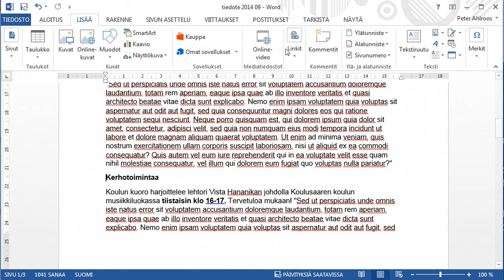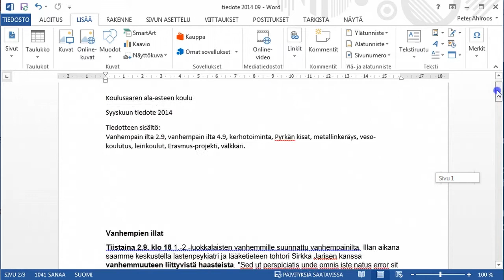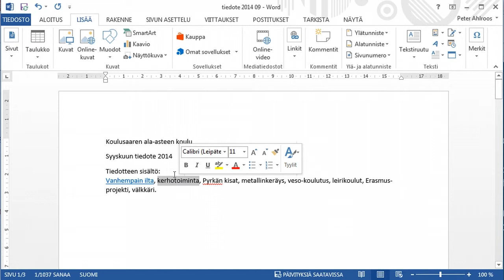Word 2013: linkitä tiedoston sisällä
Miten voi siirtyä kätevästi pitkässä tiedostossa?